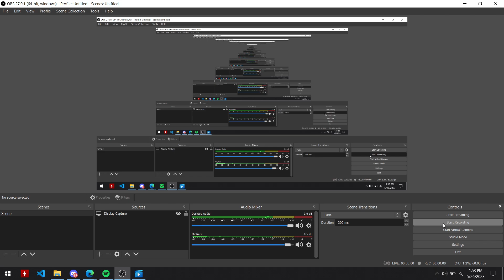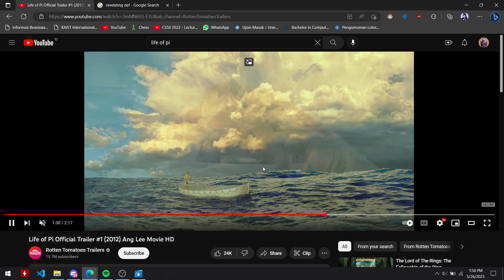life of pi or somethin